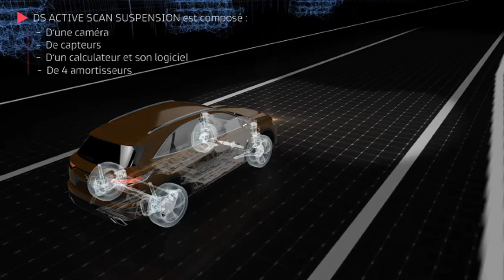La DS Active Scan Suspension détecte et anticipe les imperfections de la route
La suspension active par caméra DS Active Scan Suspension détecte les imperfections de la route devant la voiture (jusqu'à 5 mètres) et pilote en continu et indépendamment les 4 amortisseurs.